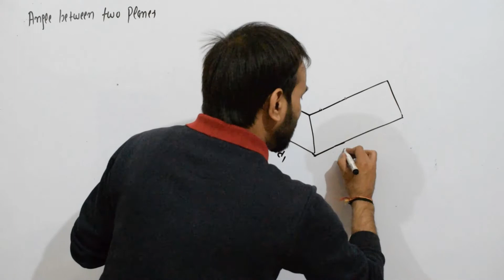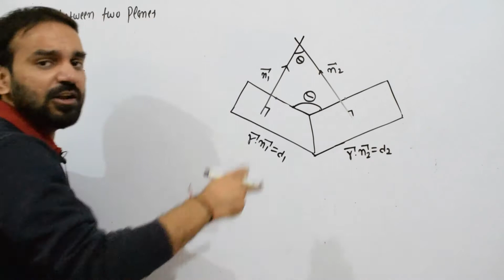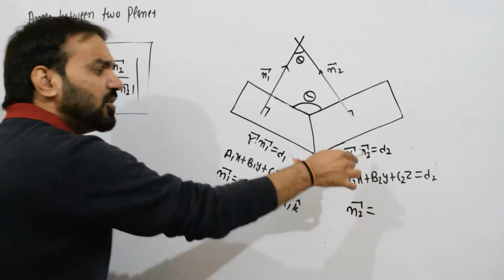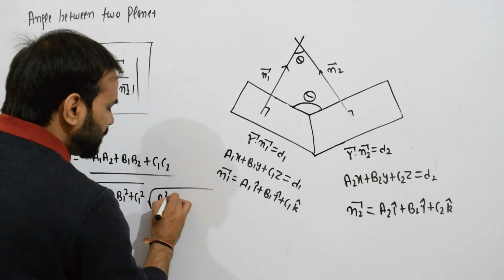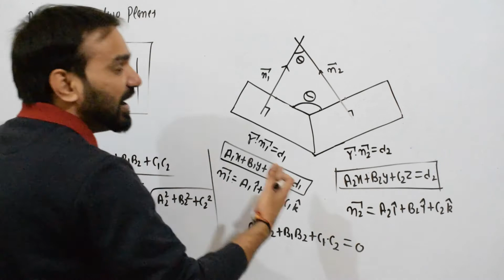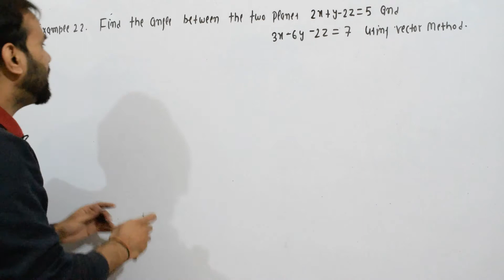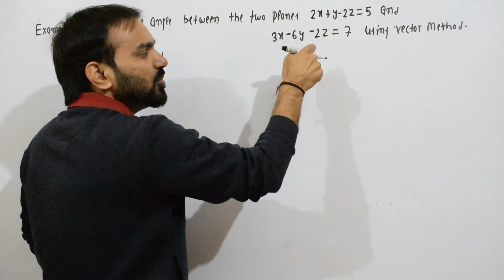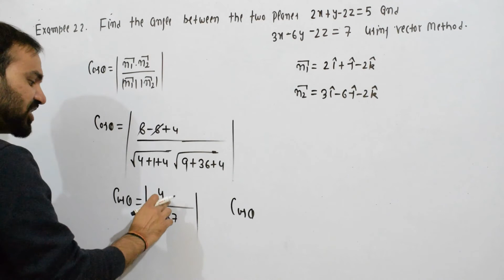Angle Between Two Planes | Class 12 Maths NCERT | Chapter 11 | Intro. Exercise 11.3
Angle between two planes
Class 12 Maths NCERT
Chapter 11
Introduction Exercise 11.3